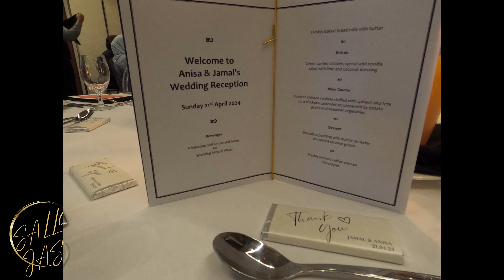Jamal & Anisa Wedding